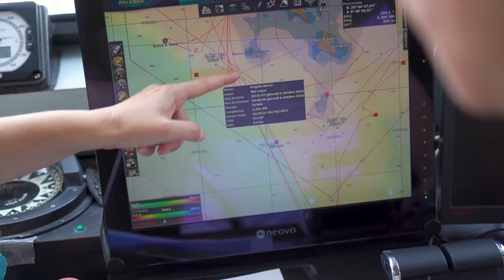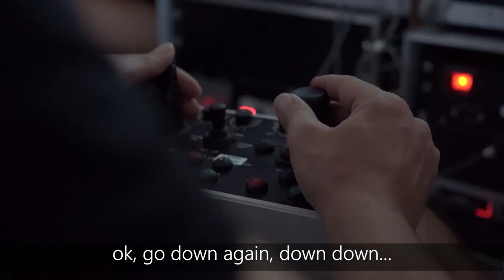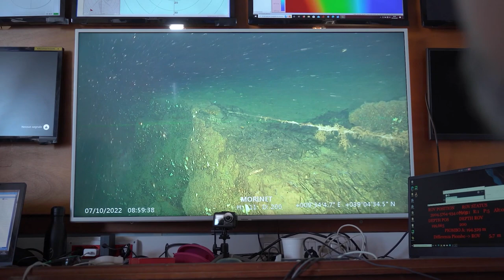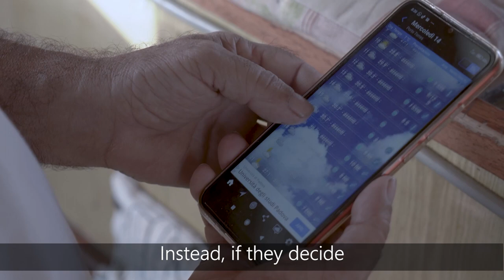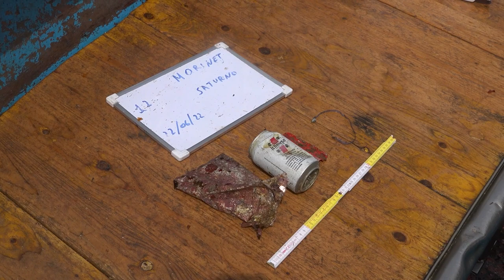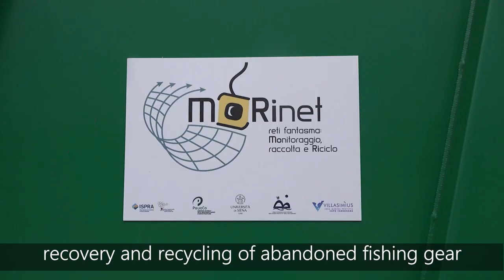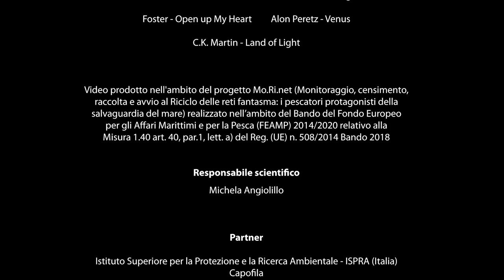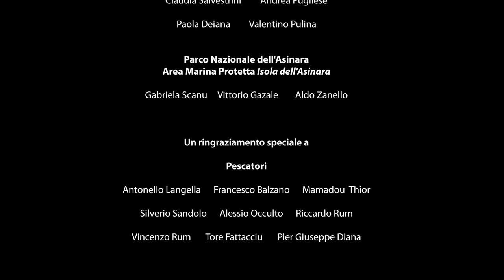Hunt for ghost nets - Morinet Project Documentary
Even if the marine litter problem is widely known, we still don't have a real perception of the amount of waste that can be found in the depths. About 80% of marine litter originates from land, and the remaining from activities carried out at sea. Lost or abandoned fishing gear, mostly made of plastic, continues to fish. It is the well-known problem of ghost fishing. Ghost nets also create damage to the seabed, destroying gorgonians, corals and other marine organisms and affect charismatic species such as cetaceans and turtles. The Morinet project envisaged various activities in Sardinia to identify and study the impacted areas: seabed monitoring campaigns on oceanographic vessels equipped with ROVs,;  campaigns to study the presence of microplastics in the water column and the impact of plastics on cetaceans. Fishermen were also involved and, together with biologists, recovered and cataloged the waste during the fishing campaigns.